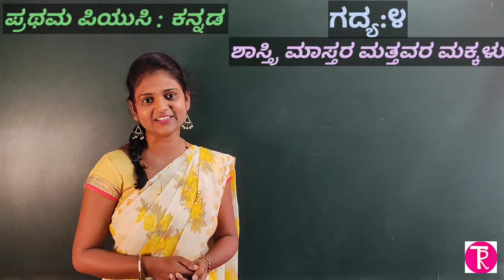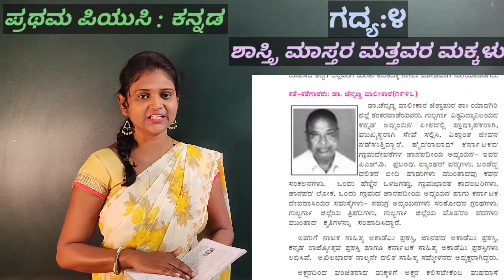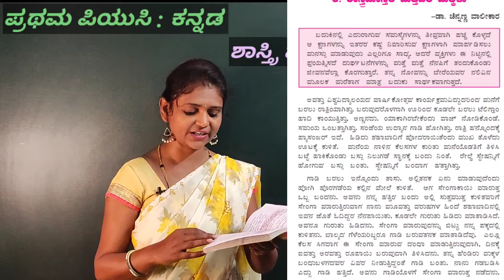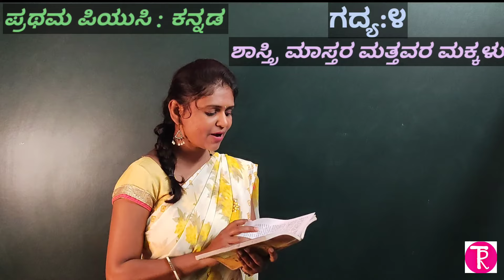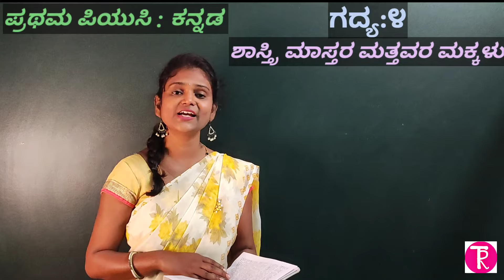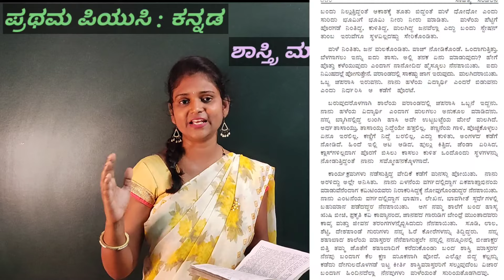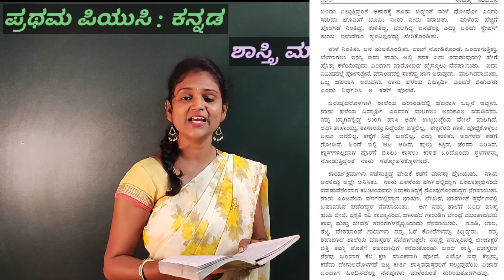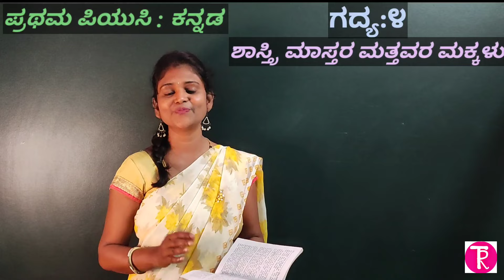1st puc |Kannada|ಶಾಸ್ತ್ರಿಮಾಸ್ತರ ಮತ್ತವರ ಮಕ್ಕಳು |part-1 | shastri mastara mattavara makkalu|lesson-4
1st puc |Kannada|ಶಾಸ್ತ್ರಿಮಾಸ್ತರ ಮತ್ತವರ ಮಕ್ಕಳು |part-1 | shastri mastara mattavara makkalu|lesson-4, , ಶಾಸ್ತ್ರಿ ಮಾಸ್ತರ ಮತ್ತವರ ಮಕ್ಕಳು ಪಾಠದ ವಿವರಣೆ, ಶಾಸ್ತ್ರಿ ಮಾಸ್ತರ ಮತ್ತವರ ಮಕ್ಕಳು ಪಾಠದ ಸಾರಾಂಶ, ಶಾಸ್ತ್ರಿಮಾಸ್ತರ ಮತ್ತವರ ಮಕ್ಕಳು,

ಆತ್ಮೀಯರೇ..